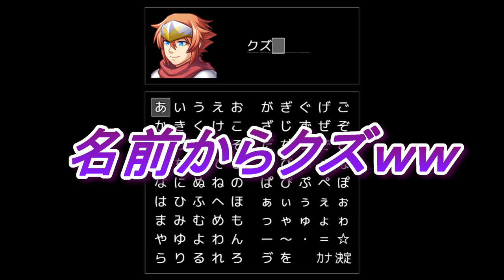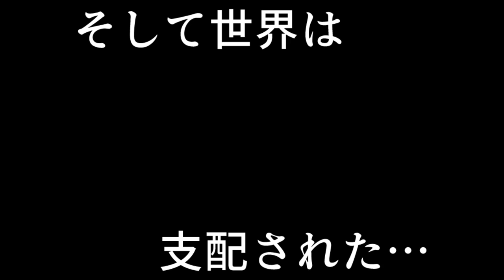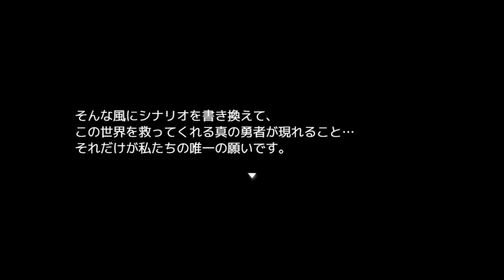クズの国士無双！！【勇者が人間のクズすぎてクソゲー】すぎて国が亡ぶ！！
この世のクズをコンプリートしたような勇者が主人公のゲーム
クズ過ぎてシナリオ書き替えないと治らないレベル